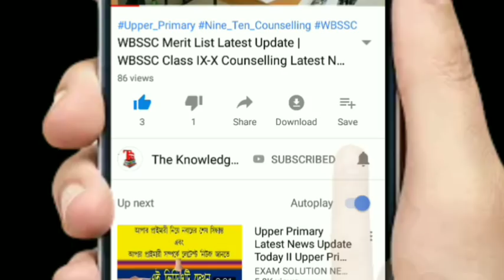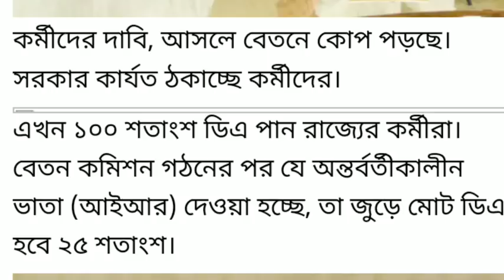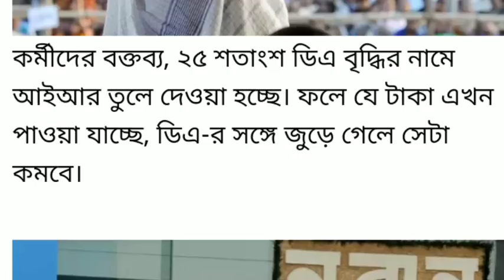Today's News on DA | Latest News on West Bengal Employees DA | Latest Update on DA